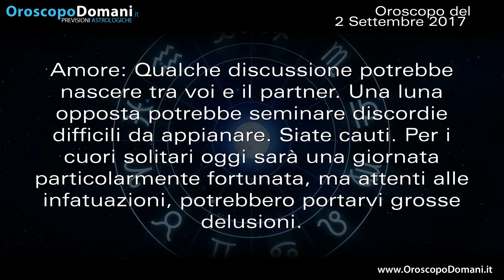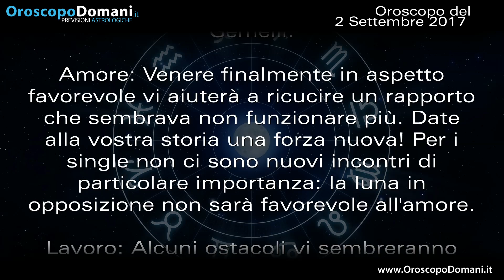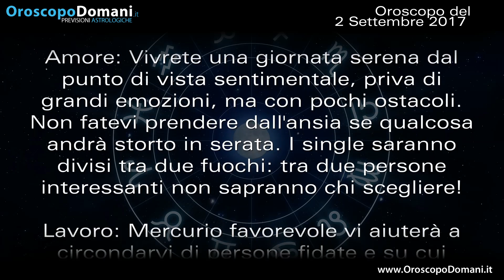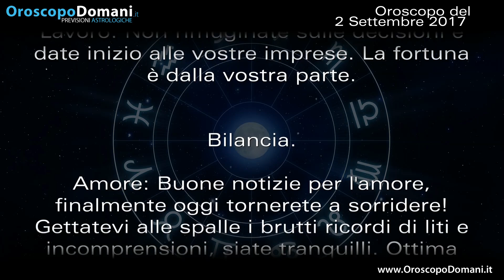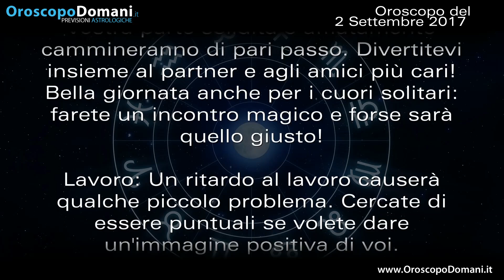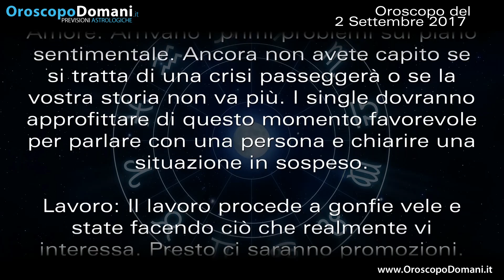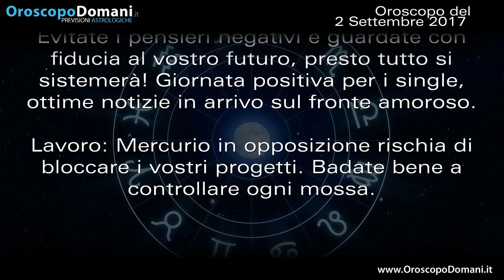Oroscopo del Giorno: Sabato 2 Settembre 2017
Ariete serenità in amore. Leone passionale. Acquario problemi col partner. Ecco le previsioni per tutti i segni nell’Oroscopo del giorno 2 Settembre 2017.